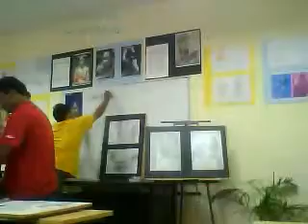Art Hive '09 Pixellation pixilation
This is is a making of the Art Hive '09(art exhibition) by the students of 1st semester manipal university animation campus.